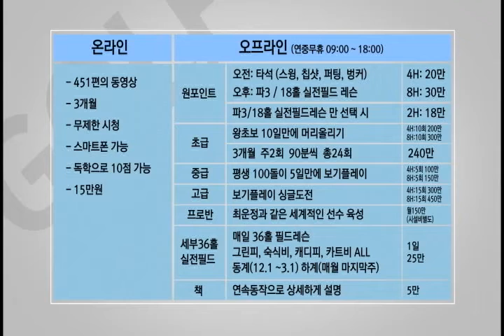생초보100타깨기 곧상급자가되고싶으세요 5미터단위로보내는능력을키우세요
안녕하세요
감사합니다.